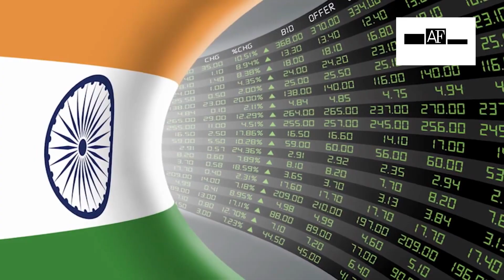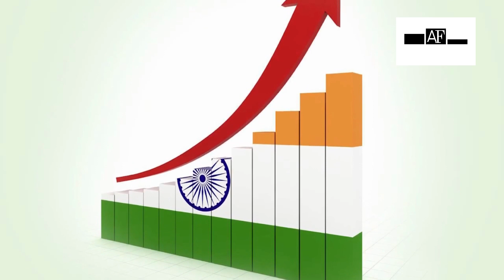UK slips behind India to become worlds 6th biggest economy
Britain has dropped behind India to become the world's sixth largest economy, according to Bloomberg. India toppled the UK from its position in the final three months of 2021 to become the fifth-biggest economy. The calculation is based in US dollars, and India extended its lead in the first quarter, according to GDP figures from the International Monetary Fund.